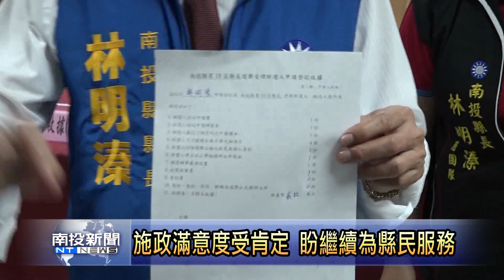南投新聞 縣長林明溱登記參選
國民黨大團結，南投縣長林明溱29號下午，在黨籍立委、議員、鄉鎮市長以及大批支持者的陪同下，一同前往選委會，登記參選下一屆縣長。縣長除了希望持續以「觀光首都」為發展重點，也提出五大園區、青年住宅、幼托中心等政策，來增加就業機會，替青年返鄉營造更友善的環境，進一步帶動南投的發展。